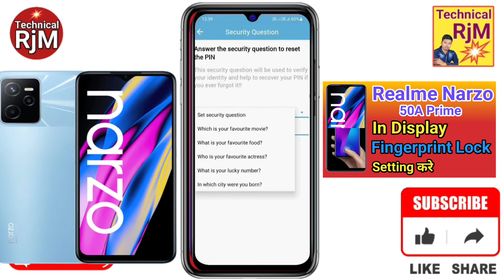Realme Narzo 50A Prime Display Fingerprint Setting Realme Narzo 50A Prime Me in Display Fingerprint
About Video.Realme Narzo 50A Prime Display Fingerprint Setting | Realme Narzo 50A Prime Me in Display Fingerprint Lock kaise Lagaye

Realme Narzo 50A Prime Me in Display Fingerprint lagaye,
how to app lock in Realme Narzo 50A Prime,
how to apps lock in Realme Narzo 50A Prime,
how to set app lock in Realme Narzo 50A Prime,
 App Lock kaise kare Realme Narzo 50A Prime,
 applock Realme Narzo 50A Prime,
 me apps lock keise kare Realme Narzo 50A Prime,
 app lock Realme Narzo 50A Prime,